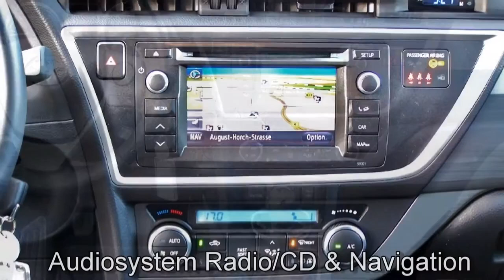Autohaus S+K Toyota Auris